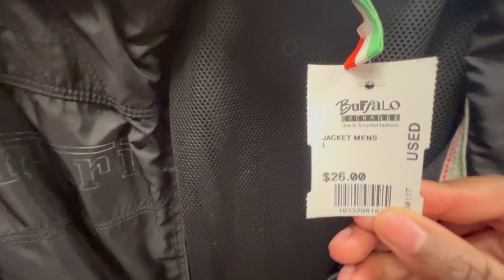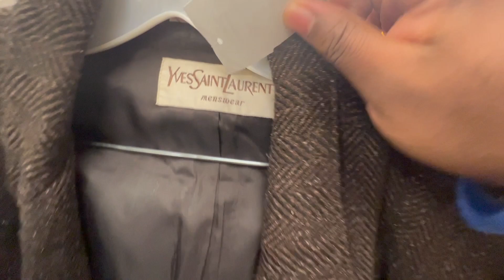Thirft Heaven Episode 1- Thrifting at Buffalo Exchange *FAIL*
First ever video for the Divine Find market Youtube Channel! Looking forward to this journey! Trying to flip something at Buffalo Exchange was a huge L LOL

TRADEMARKED ™️

“Forever Found, No Longer Lost” 👼